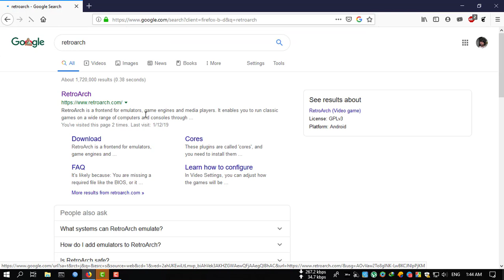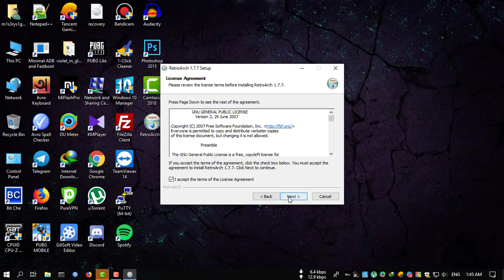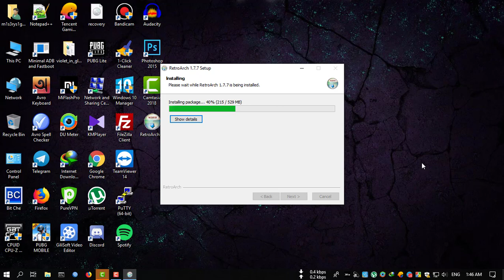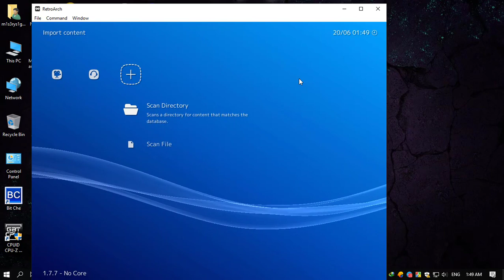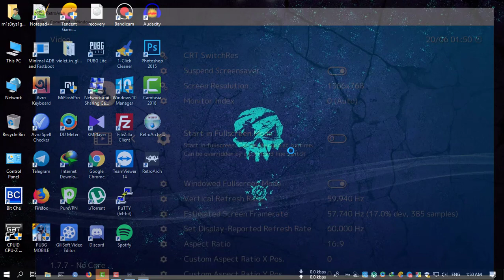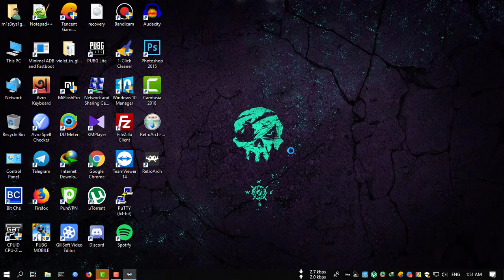কিভাবে Retro গেমিং করবেন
এই ভিডিও তে দেখানো হয়েছে হারিয়ে যাওয়া সকল পুরনো গেম আপনার পিসি এবং ফোনে রান করবেন,

CPS1 সহ আরও অন্যান্য সকল রোম ডাউনলোড করতে নিচের লিঙ্ক এ ক্লিক করুন (Require Registration for downlaod)

Background Music Used on this video from NCS Released